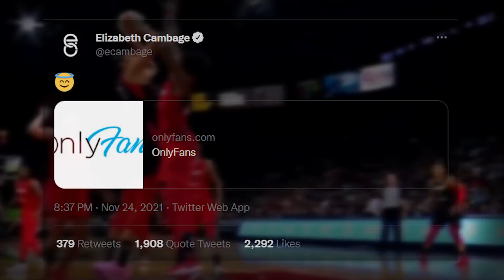WNBA Star MAKES ONLYFANS To Make Up For Pay Gap in Salary